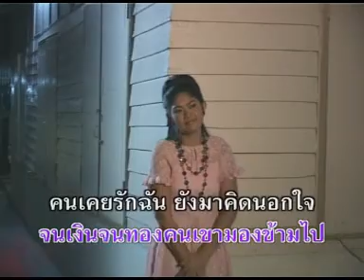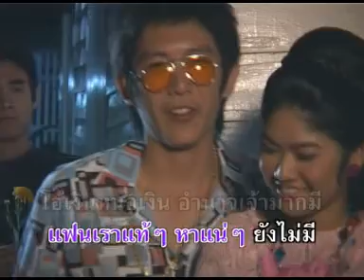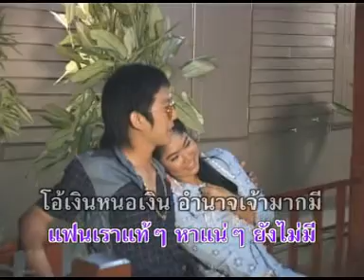เกิดมาจน - ขวัญชัย เพชรร้อยเอ็ด [ MV KARAOKE ]